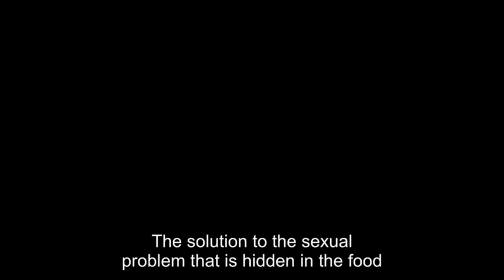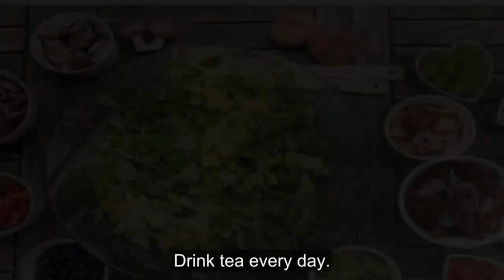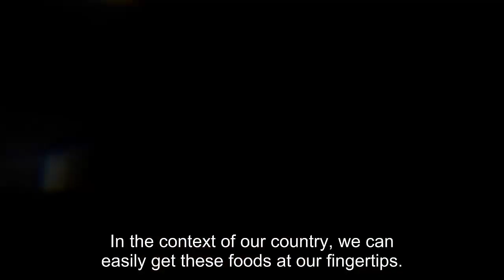Important : The solution to the sxul problem that is hidden in the food